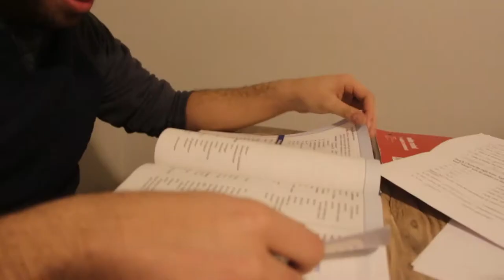Micah Ramos - A Tumor Story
Micah Ramos is a student at Washington State University who walks with a cane. Two years after having a large tumor removed from his spinal cord, he reflects on how his cane impacts how others see him, and how his life has changed. Today he is reaching towards his goal to stop using his cane entirely.